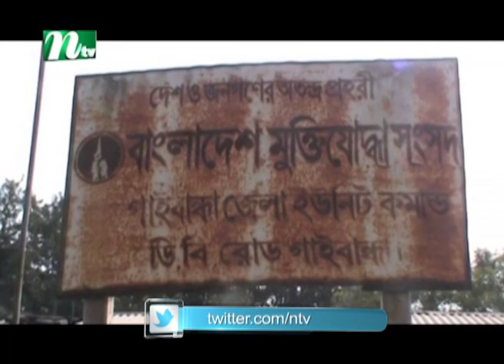কয়েকটি জেলা হানাদারমুক্ত হয় এই দিনে